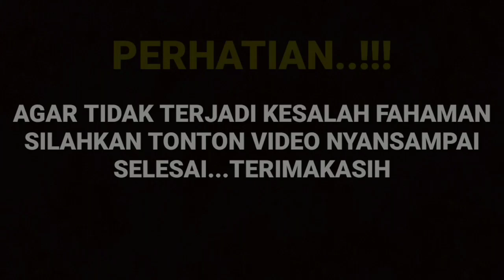HEBOH BUN,! Terbongkar Nya Hubungan Cinta Terlarang Arya Dan Amanda, Saat Arya Dan Amanda Lakukan..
__SEKIAN & TERIMAKASIH___